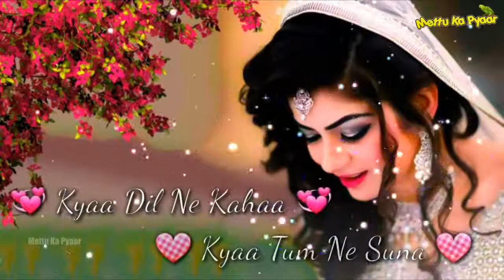पलके झुकी है सांसे रुकी है सुपरहिट WhatsApp स्टेटस